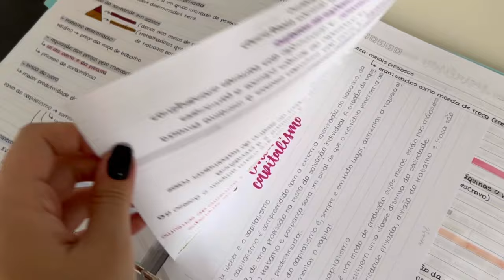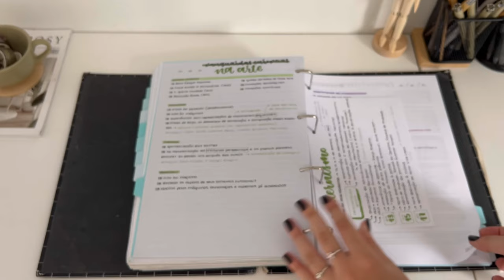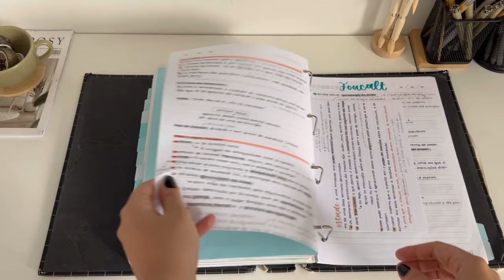meu fichário do 3 ano + tour pelas minhas anotações!!📓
Quer organizar o seu fichário para 2023? Nesse vídeo eu te mostro como eu organizei o meu fichário e como eu fazia minhas anotações no 3 ano do E.M.

Para todos que forem adquirir algum produto da Loja Amorê e que queiram ganhar um desconto, usem o cupom: HELO

00:00 - introdução
00:14 - qual é o meu fichário?
01:05 - minhas anotações do 3 ano
12:45 - cupom de desconto + finalização